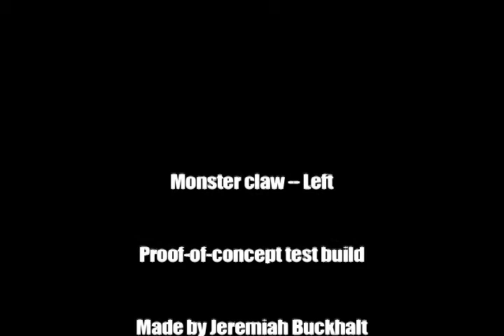Monster Claw -- Proof of Concept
This was made for a 35mm short film pitch by Jeremiah Buckhalt. The short, entitled Gruff's Bridge, was written by Chad Coup based on a story by Jeremiah Buckhalt. It is a family-oriented drama/fantasy.

Check for more updates involving Gruff's Bridge.